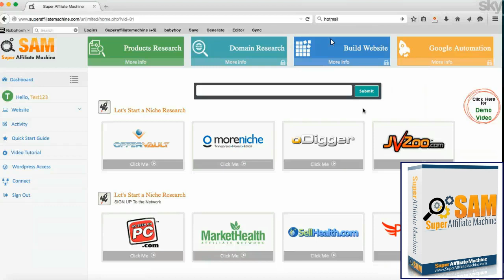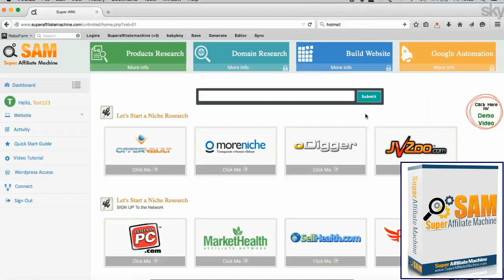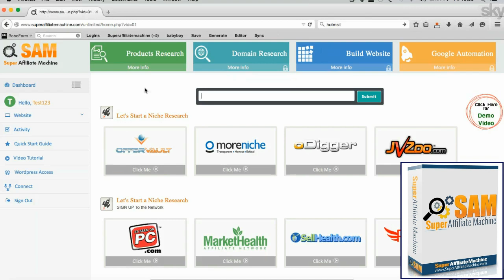Super Affiliate Machine (SAM) interview and first impression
On Tuesday 1/20/2015 for my full review and final opinion of this software.